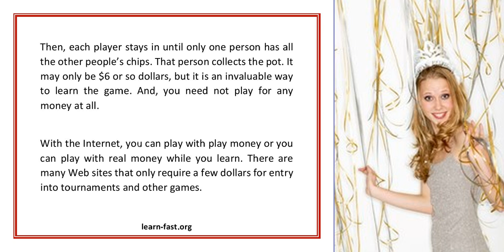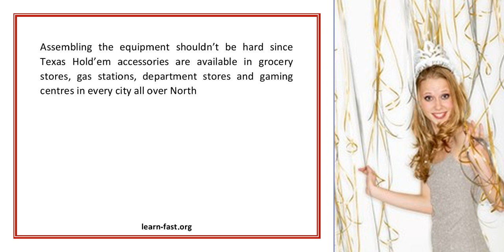Texas Holdem Learn The Best Ways To Get Started At Texas Hold em